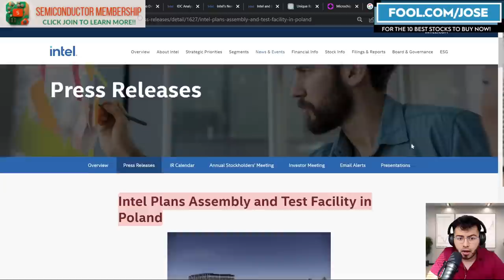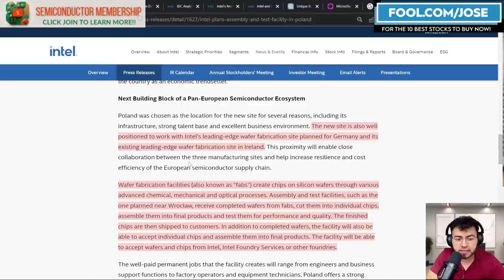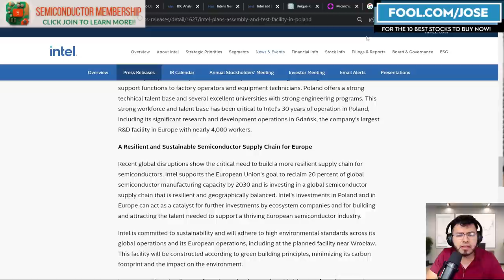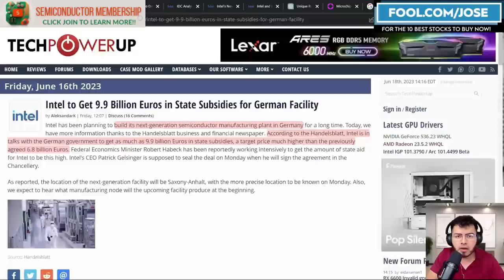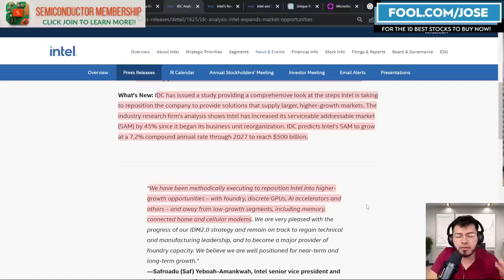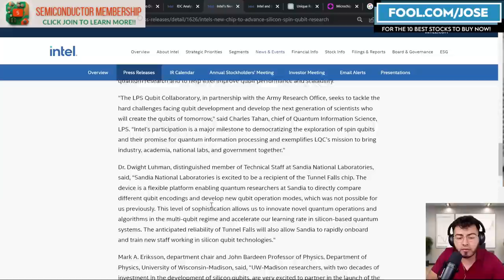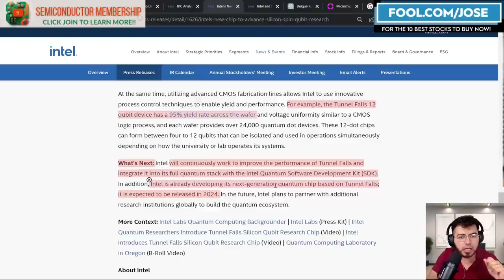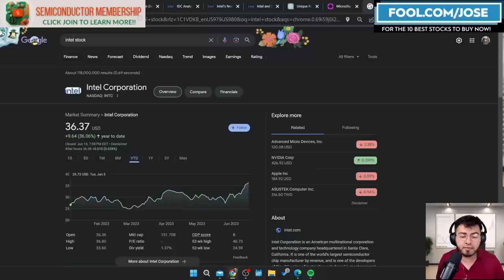Intel Stock Update -- What INTC Investors Should Know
Jose Najarro takes a closer look at semiconductor stock giant Intel and the numerous updates impacting this Chip Stock AKA INTC stock. Are you bullish on intel stock or bearish on this Semiconductor giant?

I have a position in $AMD $NVDA